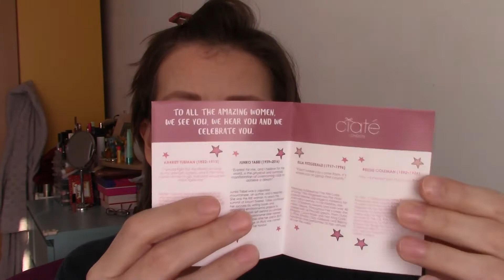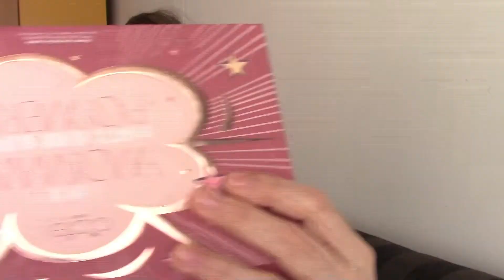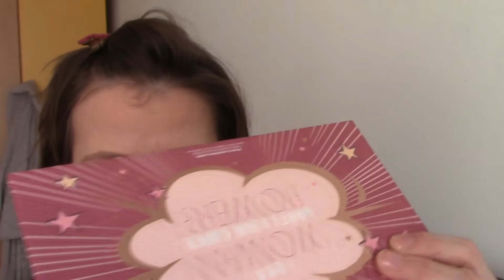Eyeshadow Project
All items I show are purchased by me, all views and opinions voiced are personal.

Receive 5 Euro of your firstbox
(I get a box for free)

(I get 50 points to purchased on the styletone website )